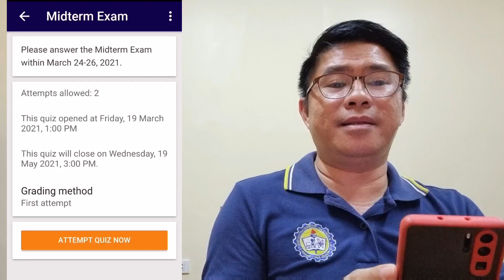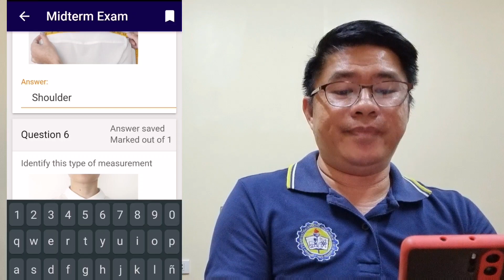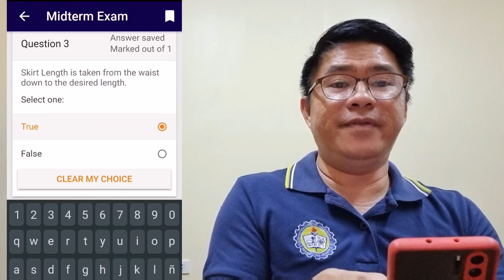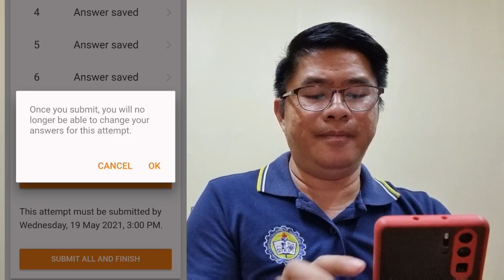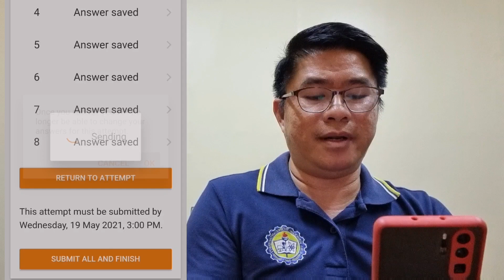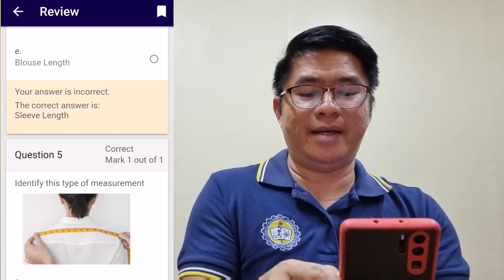How to Pass the Moodle Exam | Tips and Tricks in Taking the Moodle Quiz/Exam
Tips and Tricks in Taking the Moodle Quiz/Exam. How to take the Take and Pass the Moodle Quiz/Exam Online.